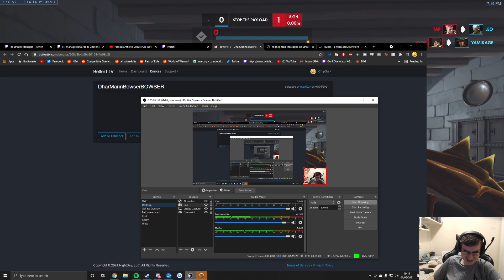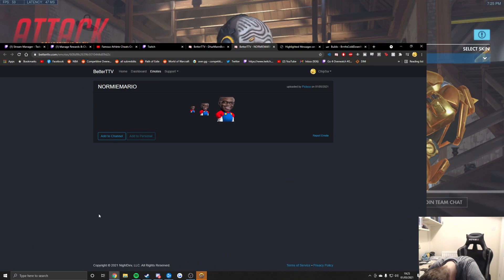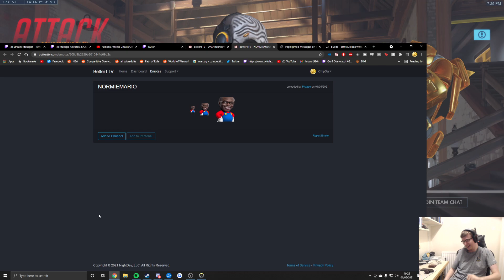Overwatch Toxic Doomfist God Chipsa In A Depressing Game With Low ELO Teammates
Ranked Doomfist Gameplay By Toxic Doomfist God Chipsa